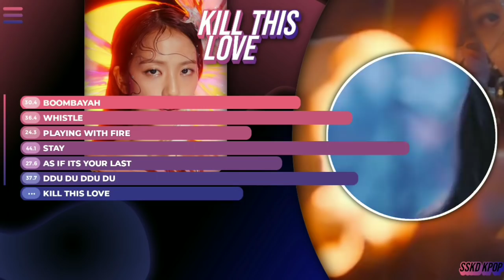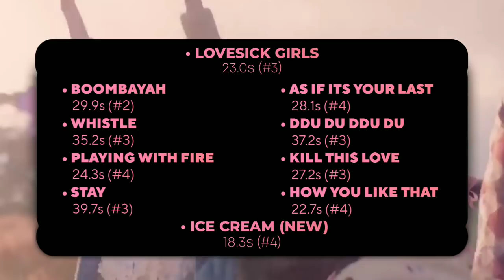BLACKPINK - Jisoo | Line Evolution (Lovesick Girls Era) (Updated : 2020/10/02)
BLACKPINK
BLACKPINK MV
BLACKPINK PROFILE
BLACKPINK LINE DISTRIBUTION
BLACKPINK LYRICS
BLACKPINK COLOR CODED
BLACKPINK DANCE PRACTICE
HOW WOULD BLACKPINK SING
HOW WOULD SING BLACKPINK
BLACKPINK REACTION
BLACKPINK MEMBERS
BLACKPINK PROFILE
BLACKPINK JISOO
BLACKPINK JENNIE
BLACKPINK LISA
BLACKPINK ROSÉ
BLACKPINK STAGE
BLACKPINK MNET
BLACKPINK COMEBACK
BLACKPINK SHOWCASE
BLACKPINK COMEBACK SHOWCASE
BLACKPINK POPULARITY RANKING
BLACKPINK CENTER DISTRIBUTION
BLACKPINK SCREENTIME DISTRIBUTION